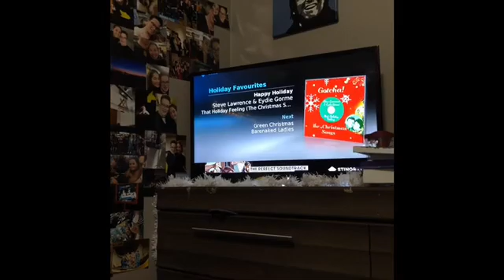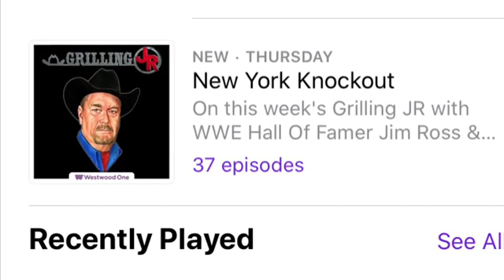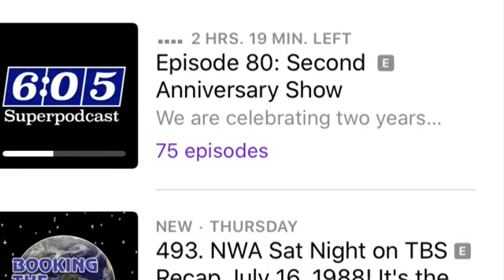Christmas is in the air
I don’t own any of the rights to this music it is for fun purposes only